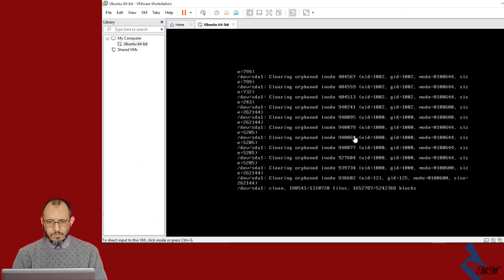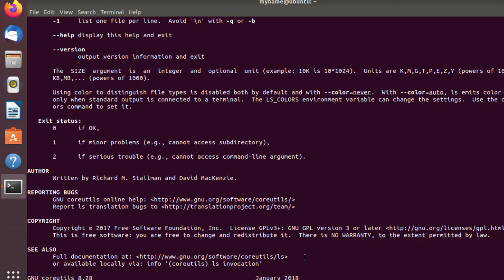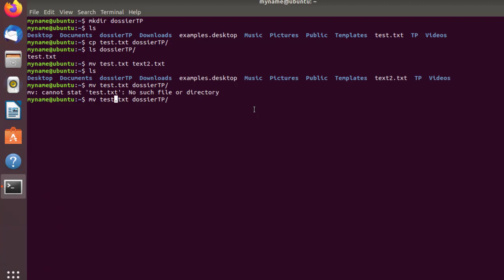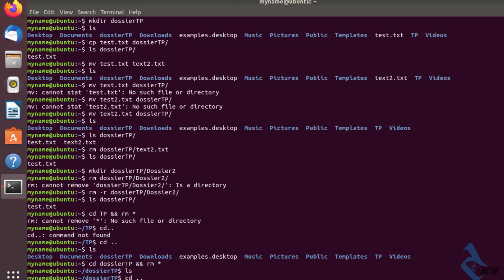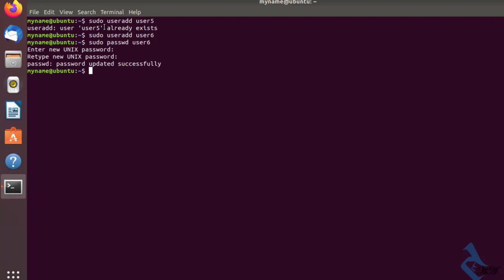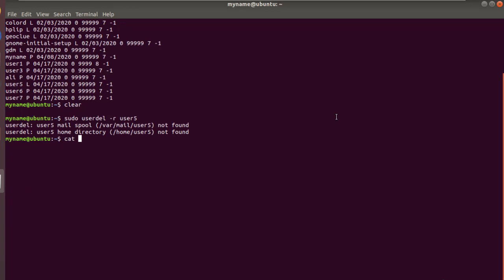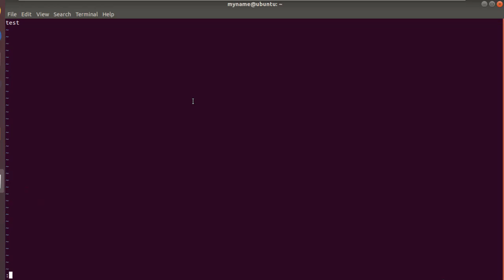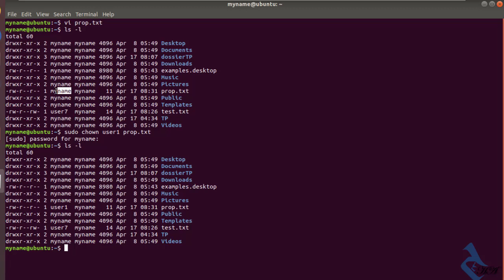Initiation LINUX. Manipulation de la ligne de commandes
Mes cours en systèmes, réseaux et Télécoms, disponibles à tous.